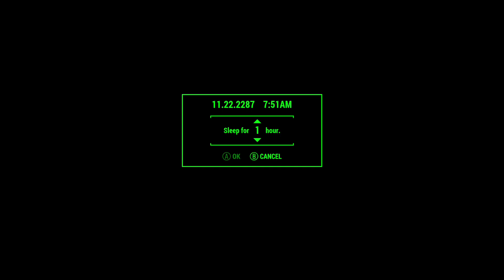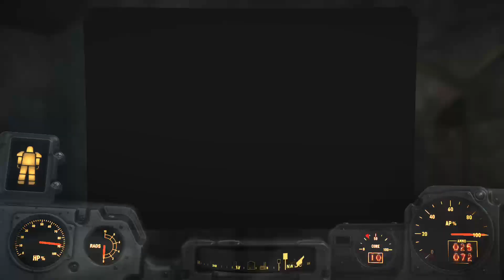Dándole a: Fallout 4..!!! 6ta Parte 2/2 (Gamplay)